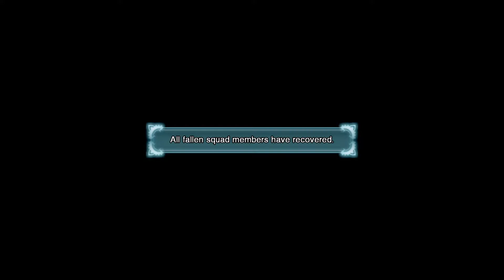FF Type-0 - Part 17: Queen High [Unspoiled]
Arena testing helps at the top of the deck me settle on a core trio for now.

Five Thoughts/Questions

1) BLESS THE ARENA. This function was perfect for letting me mess around to learn different characters.

2) When I'm done with an Arena session, should I abandon the duty or just let myself get killed?

3) So yeah. Queen. She's fucking amazing. Her regular attacks are responsive and strong, the channeled cross attack hits hard and gives sustain, and her style is just awesome.

4) Lololol at Machina's weapons. Drill swords. Goofy and glorious.

5) Next time, I'm going to put this info into practice by retrying Togoreth.